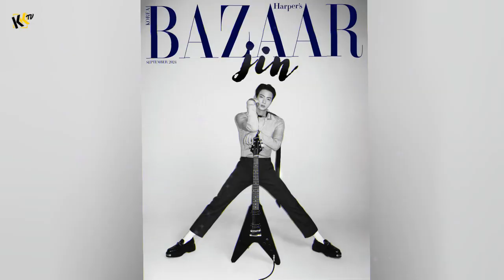Why BTS's Jin Was the Most Watched Torchbearer at the 2024 Paris Olympics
Discover why BTS's Jin was the most watched torchbearer at the 2024 Paris Olympics in this video. From his viral moments to his impact on fans, we'll explore what made Jin stand out during this special event. BTS fans, you won't want to miss this.